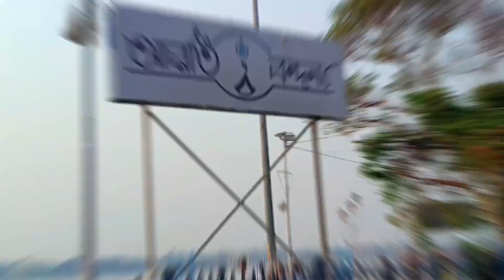কলকাতায় প্রথমবার প্রতিদিন গঙ্গা আরতি 🪔 ✨ Crazy Pinku's Vlogs || Vlog No - 41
আরতির সময় - প্রতিদিন সূর্যাস্তের পর.
আরতী বন্দনা ঠিকানা - বাবুঘাট গঙ্গার পাড়।
এবং ;
ইডেন গার্ডেন স্টেশন থেকে এক মিনিট হাঁটা পথ।

Please Support Me My YouTube Family 🙏❤